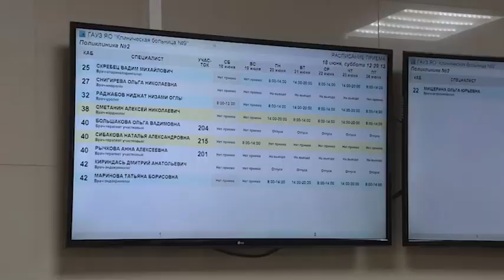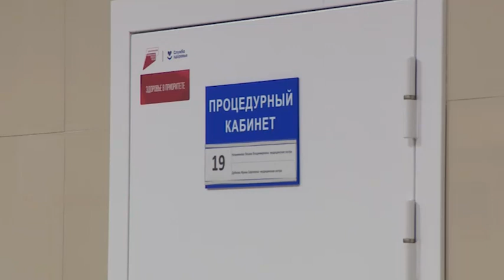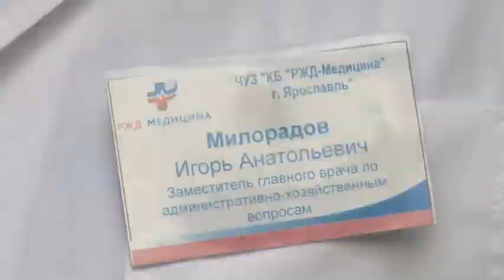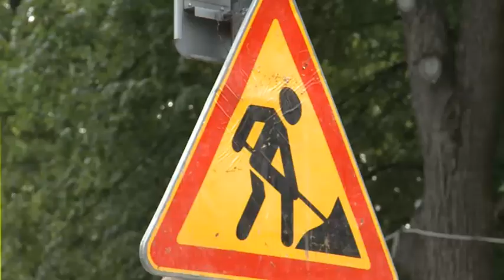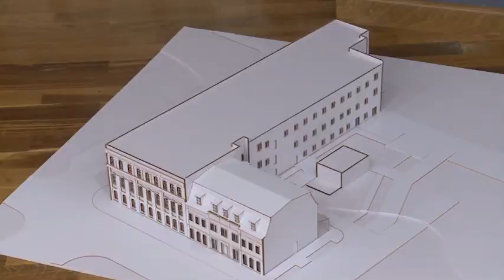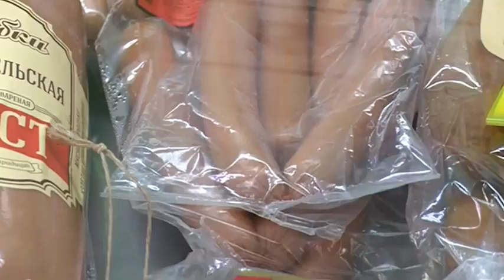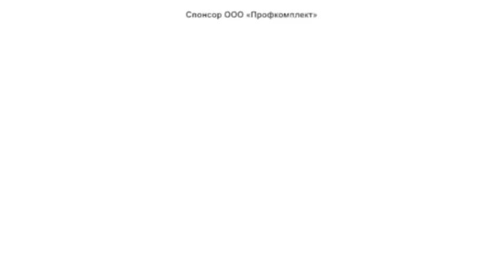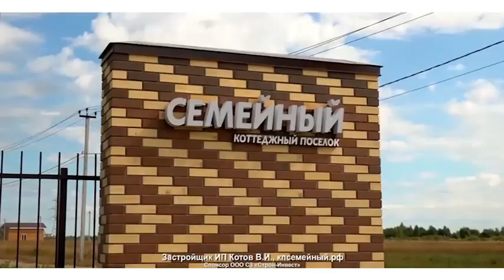Новости Ярославля 20 06 2022